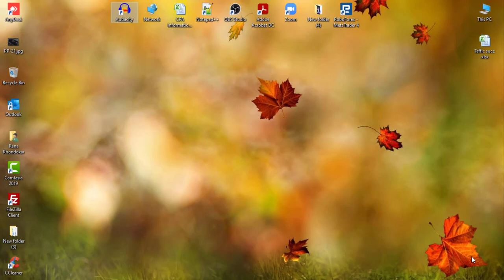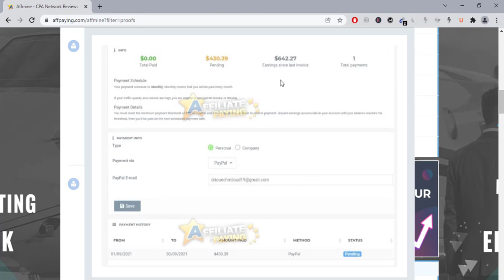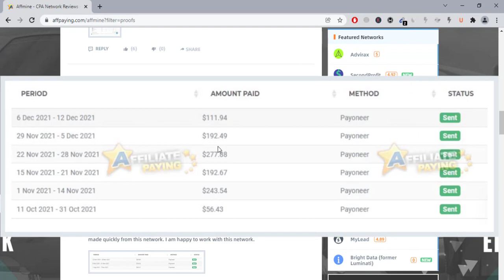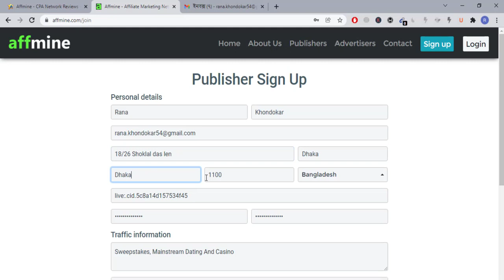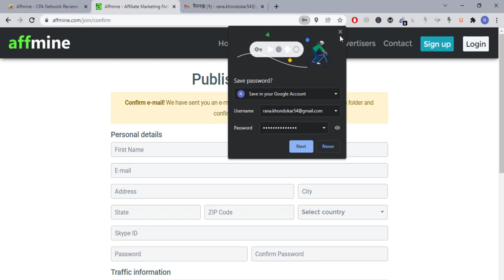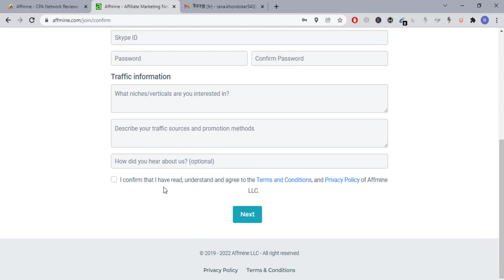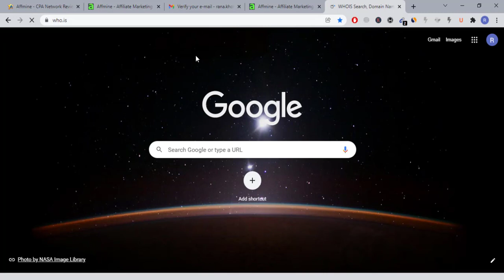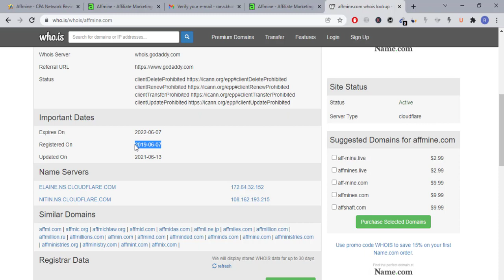How to Create Affmine account 2022 ✅ Best CPA Network Affmine 100% Approval │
In this video I am telling the best way to make and get endorsement Affmine CPA network without any problem. Simply follow me bit by bit. We should start.

Traffic Information (Niche):
I as of late worked in MyLead, CPALead, Truffle, Topsmartlink, and so on I need to take care of business in Dating, Gift Card, Content Locker, Health items, iPhone giveaway, CashApp, and a lot more that I like to advance.

Traffic Information (Traffic Source):
I'm a Digital Marketer. I have such countless online media represents advancing CPA offers. What's more I will do paid advancements on Facebook, Google, Bing, and others CPA promotions organizations. I have self-assured I would be fruitful in Affmine.

🚩 Account Signup..

❐❐❐ Join Now ❐❐❐